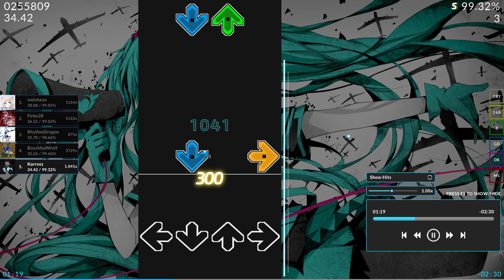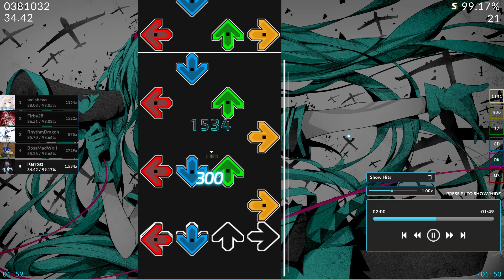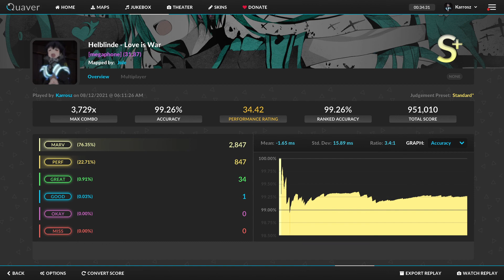WTF, I FC'D THIS A DAY AFTER THAT VIDEO LMAO THIS IS SOO BS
THIS IS A MIRACLE

My Rhythm Games Profile's